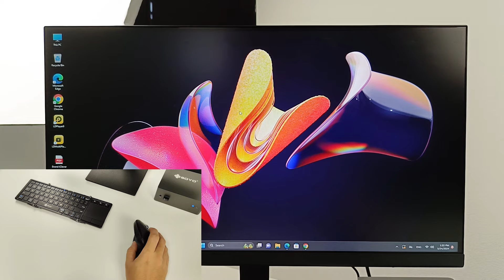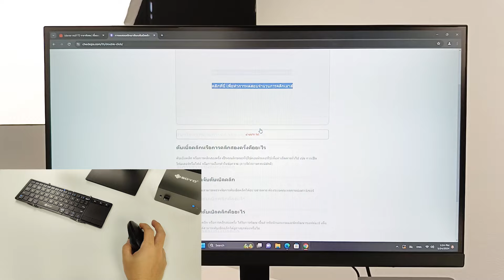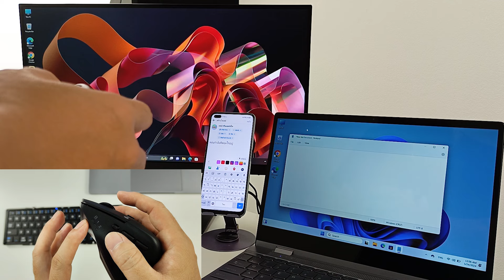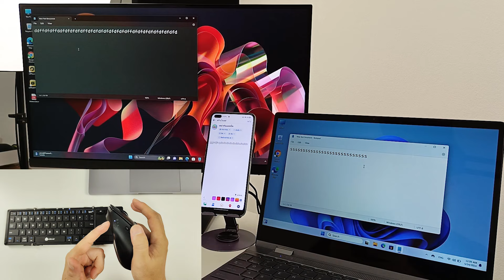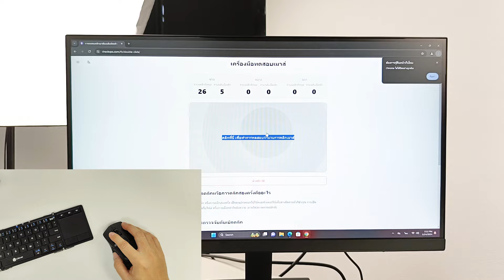แปลกแต่ชอบนะ!! เมาส์ไร้สายเพื่อสุขภาพ Ergonomic Mouse จาก iClever ลดอาการปวดเมื่อยข้อมือได้ดีเยี่ยม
iClever MD172 Ergonomic Mouse BT+2.4G
ราคา 799 บาท รับประกัน 1 ปี

iClever WM101 Wireless Vertical Mouse 6 Buttons
ราคา 599 บาท รับประกัน 1 ปี